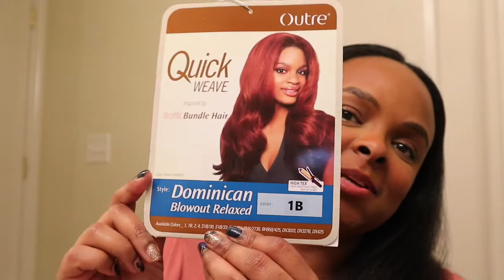Outre Dominican Blowout Relaxed $18 Half Wig | Natural Looking Tutorial | Secret Weapon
Today’s Cash, Check, or Credit is On Outre Dominican Blow Out Relaxed half wig. I’d like to hear from you all how you would rate it using our 3 categories.

The best detangler for natural hair: Tangle Buster?

Knotless Invisible Crochet with Bantu Knot Fail...

My Hair Fell Out 🥺 Garnier Fructis Flat Iron Mist Perfector Review